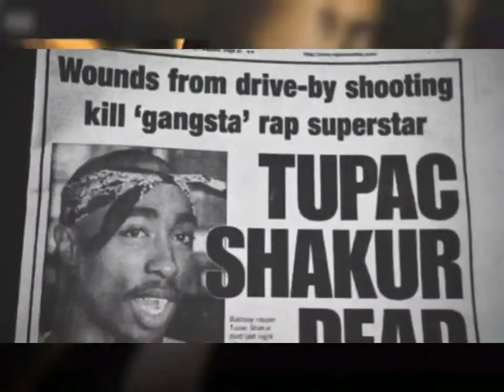2Pac - If I Die 2Nite (High Quality 3D Audio Surround Sound)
2Pac – If I Die 2Nite (Demo Version)
Date: September 03, 1994
Studio: Unique Studios, New York, New York
Producer: Easy Mo Bee
Samples: Dr Dre & Snoop Dogg – Deep Cover
Kleeer – Tonight

Produced By: Easy Mo Bee
Written By: 2Pac, Easy Mo Bee & Betty Wright
Release Date: March 14, 1995
Mixed At: Enterprise Studios, Burbank, CA
Engineer: Eric Lynch & Jeff Griffin
Mixing Engineer: Paul Arnold
Mastering Engineer: Brian Gardner
Label: Interscope Records, Out Da Gutta Records & Atlantic Records
Recorded At: Unique Recording Studios (New York City)